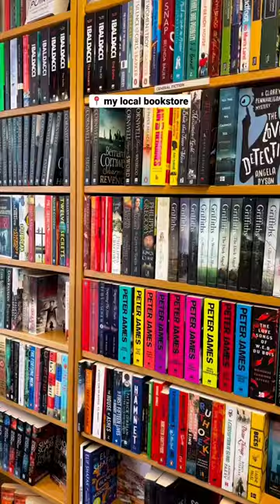Come visit my local bookstore 📚